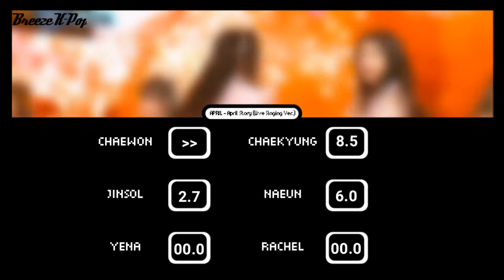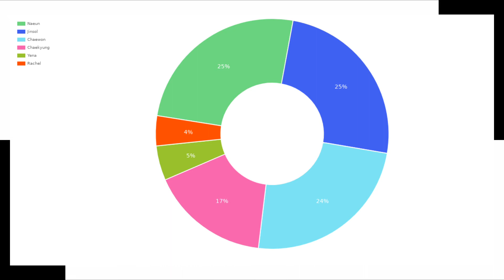APRIL - April Story (Live Singing Ver.) | Line Distribution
This was based on who was singing live. So during the chorus, i can distinctly make out 2 mbers voices.